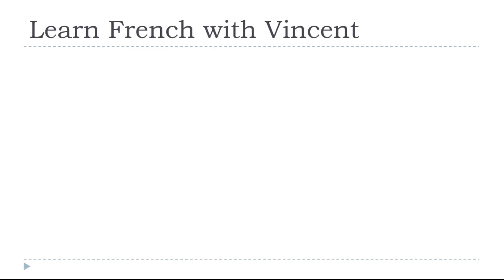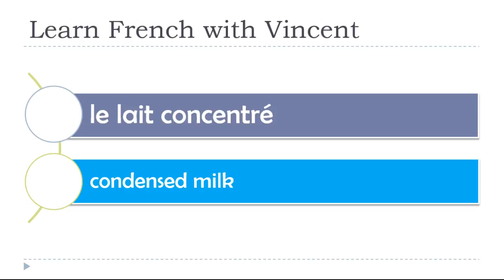Learn French vocabulary # Milk